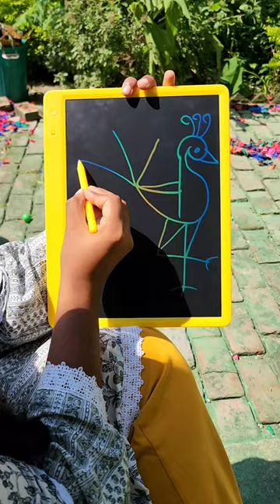How to draw Peacock With 4 and Colour Magical board